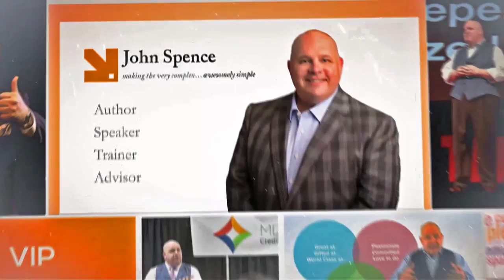The 4 D's of Success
Thank you to Brendon Burchard for the inspiration of the idea of the 4 Ds - here is my take on that topic.